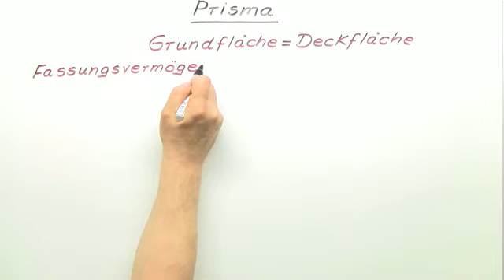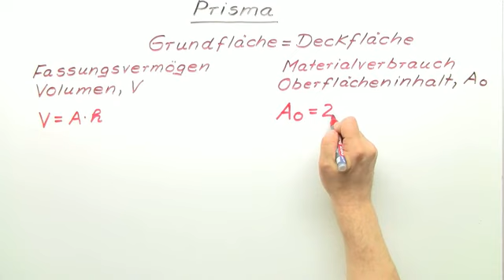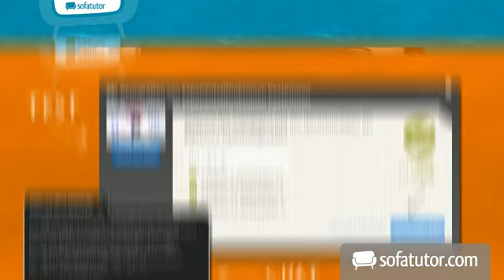Ein Prisma in Herzform | Mathematik | Geometrie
In diesem Beispiel wird uns eine Pralinenschachtel in Herzform die Berechnungen an Prismas veranschaulichen. Diese Schachtel kann man sich nämlich als Prisma denken, und dabei Volumen oder Oberflächeninhalt berechnen. Viel Erfolg!

Dieses Mathematik-Video zum Thema Körper gehört zum Themengebiet "Geometrie".